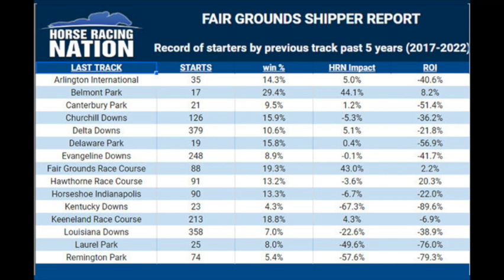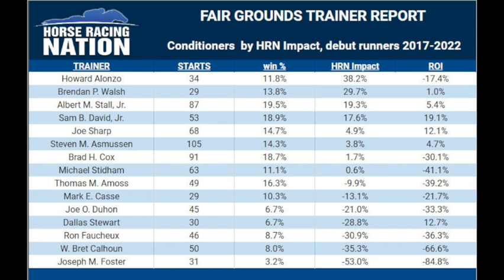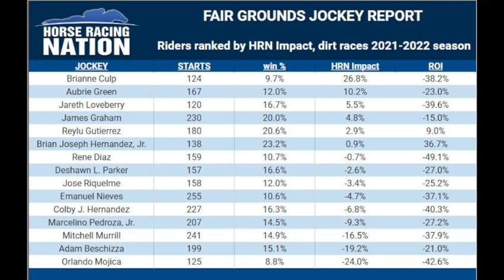Fair Grounds meet preview with Kevin Kilroy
Handicapper Ed DeRosa is joined by Fair Grounds racing analyst Kevin Kilroy to discuss the start of the 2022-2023 meet.